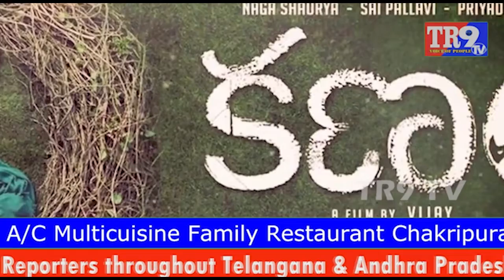Naga shourya Sensational Comments On Actress Sai Pallavi || Naga Sourya || TR9TV